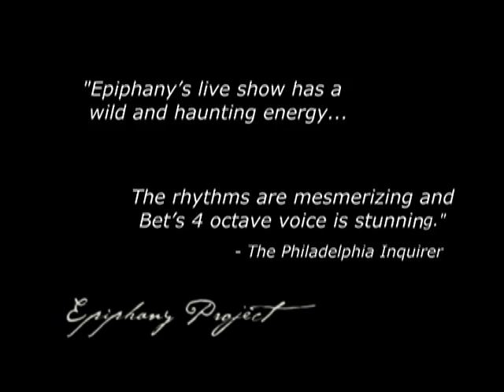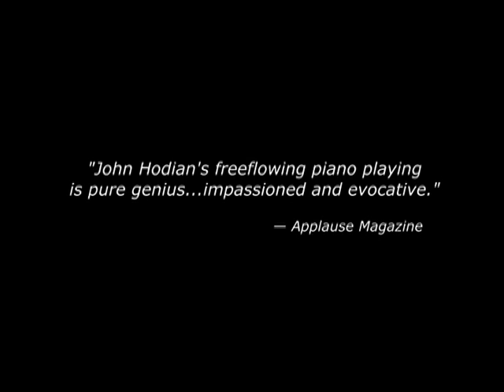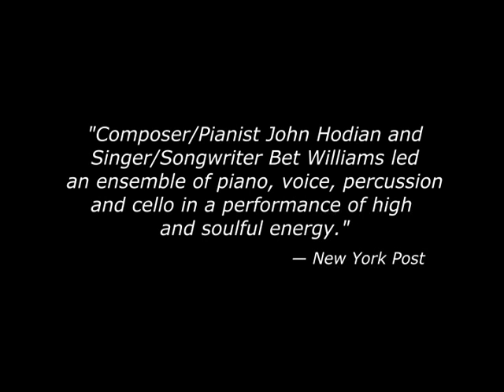Epiphany Project Promo Film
Bet Williams and John Hodian have been performing and recording as Epiphany Project since 1992, creating music that the Washington Post calls "a unique hybrid of world music, art song, Americana and avant-garde folk; utterly uncategorizeable, but always transcendently beautiful."